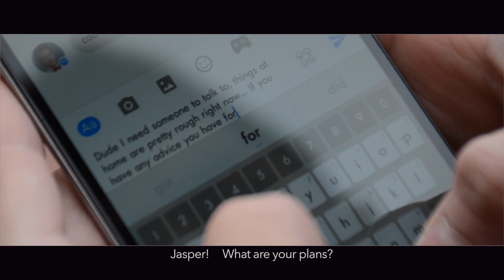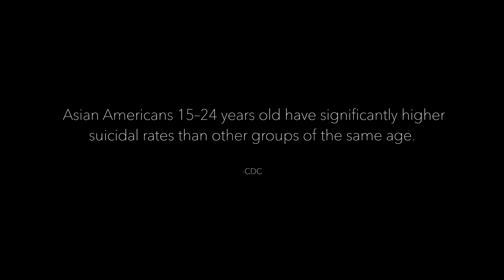Asian American Mental Health | End the Stigma (Short Film PSA)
The official PSA video for the Pan Asian Mental Wellness Association. End the stigma. Seek help.